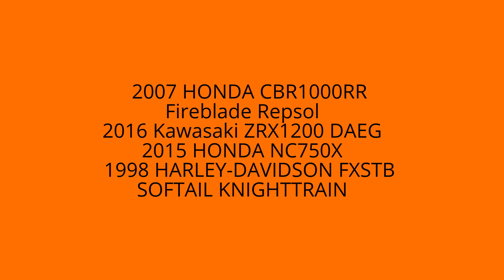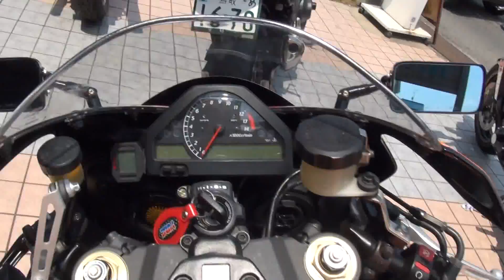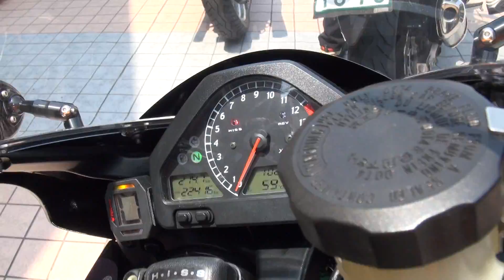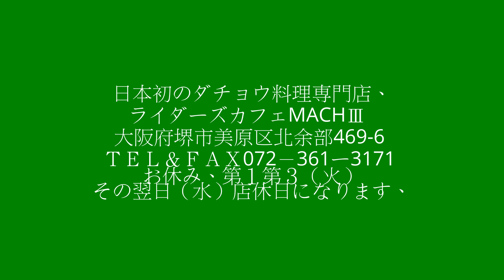2007 HONDA CBR1000RR Fireblade Repsol 2016 Kawasaki ZRX1200 DAEG 2015 HONDA NC750X FXSTB SOFTAIL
2007 HONDA CBR1000RR Fireblade Repsol　2016 Kawasaki ZRX1200 DAEG　2015 HONDA NC750X　1998 HARLEY-DAVIDSON FXSTB SOFTAIL KNIGHTTRAIN　2007 ホンダ・CBR1000RR ファイヤーブレードレプソル　京都　1998 ハーレーダビッドソンソフテイル FXSTB ナイトトレイン　USヨシムラ　2015 ホンダ・NC750X　2015ホンダ・エヌシー750X　鳥取県　RC90　Kawasaki ZRX1200 ᛞ　ZRT20D　Kawasaki ZRX1200ダエグ　2016 カワサキ ZRX1200ダエグ